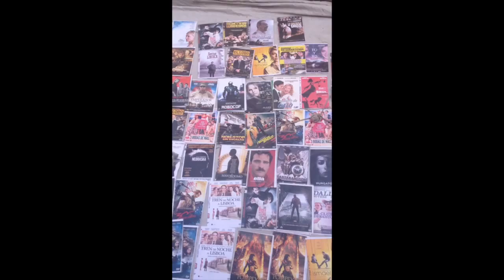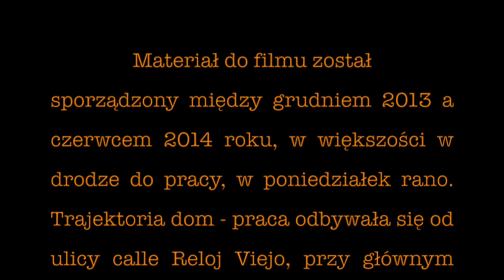Kamila z Doliny Pamiętnik 2013-14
Materiał nakręcony w mojej przepięknej Walencji. Czas - między grudniem 2013 a czerwcem 2014. Mam nadzieje, że się spodoba!